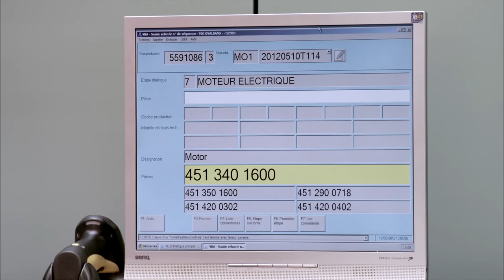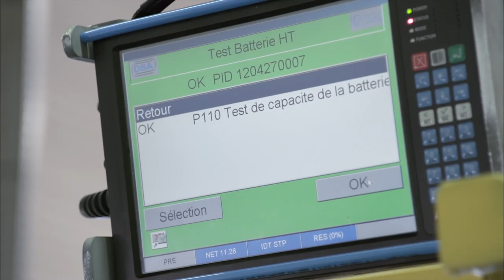Smart Production plant Hambach 2